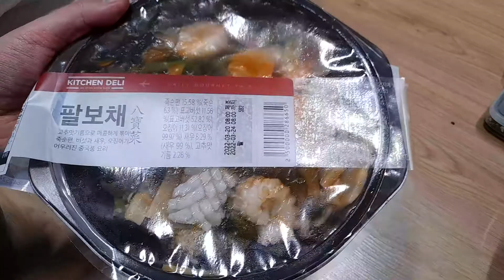이마트 팔보채 & ASMR 먹방